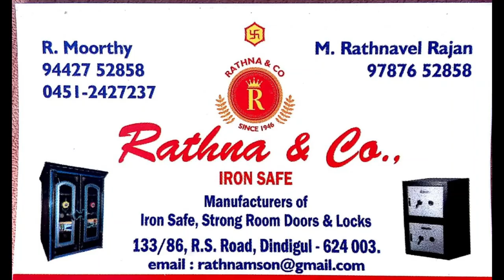Rathna & Co Iron Safe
Dindigul Rathna and Co Iron Safe locker